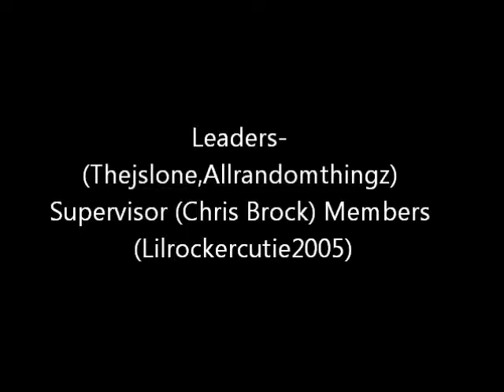CB- Horror Battle "Hellraiser" (1987) Vs "Candyman" (1992)